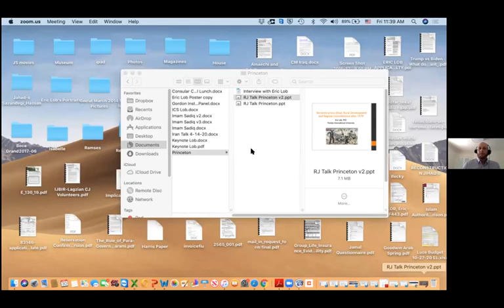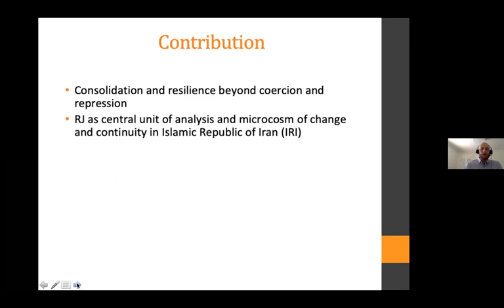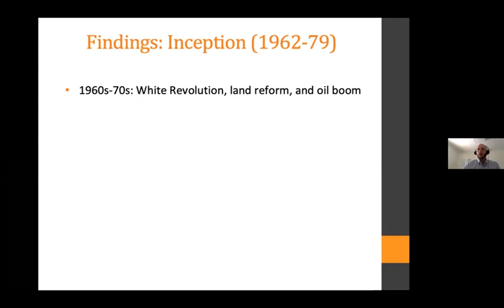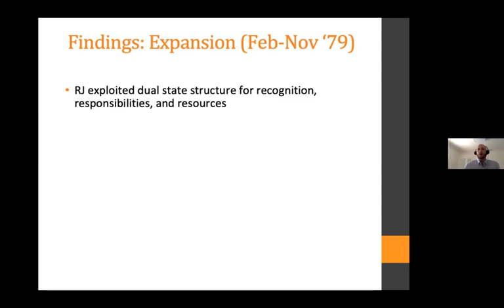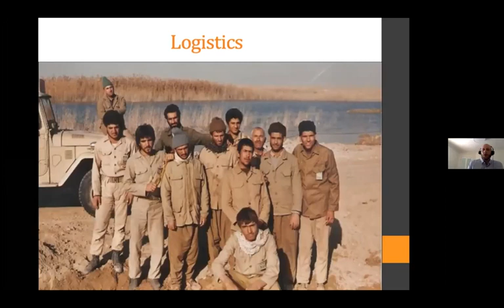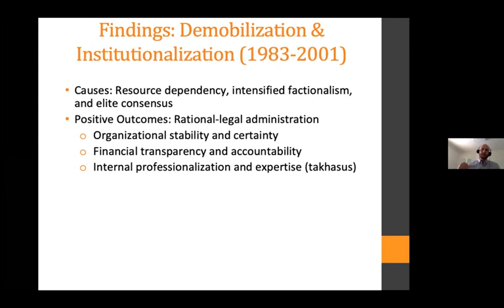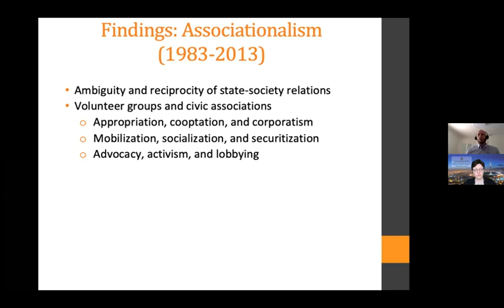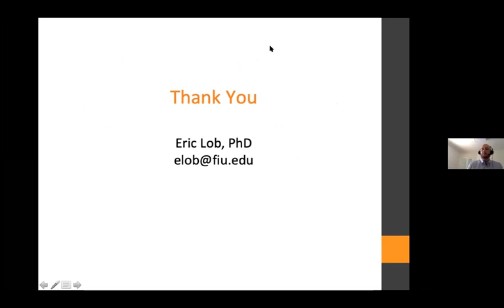Iran's Reconstruction Jihad: Rural Development and Regime Consolidation after 1979 - Eric Lob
This talk was presented as part of The Sharmin & Bijan Mossavar-Rahmani Center's 2020 Seminar Series at Princeton University. The talk took place on November 4th, 2020.

Title: Oil, Labor and the Making of the Iranian Revolution
Speaker: Professor Eric Lob

See the Mossavar-Rahmani Center's website for more information on this talk and upcoming events